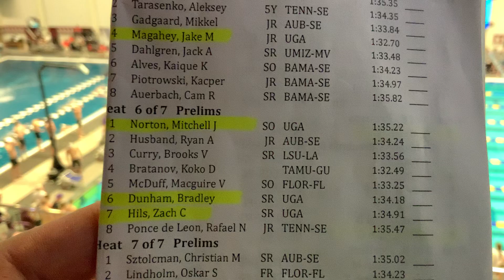Men’s 200 Freestyle - Heat 6